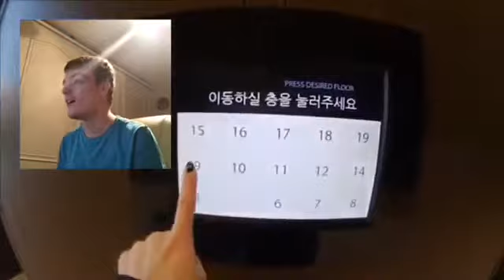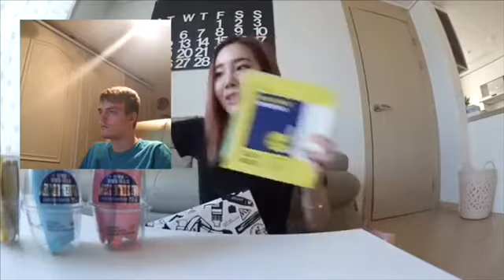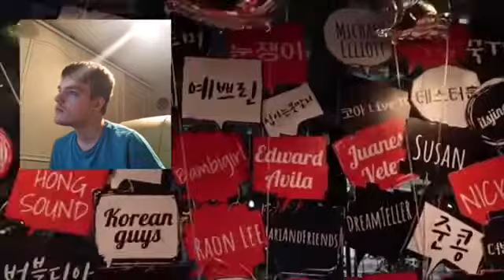Dragon Hunter109 Reacts To Joanday’s YouTube Channel.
Shoutout To Her.